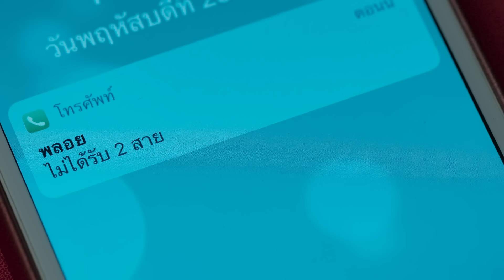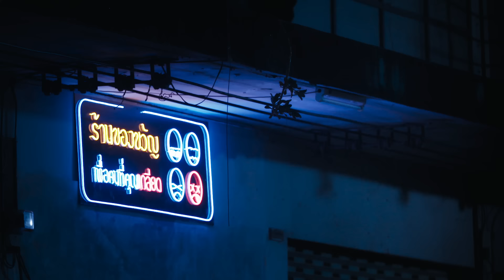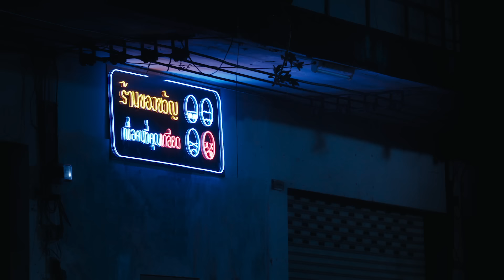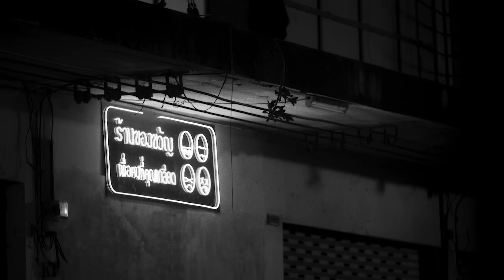[Eng Sub] ของขวัญเพื่อคนที่คุณเกลียด | EP.2 [2/4]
เรื่องราวของ “ชัช” ตํารวจหนุ่มจากแผนกสืบสวนสอบสวน ที่ได้รับมอบหมายให้ทําคดีเกี่ยวกับ การตายของอาจารย์ในโรงเรียนแห่งหนึ่ง คดีนี้ดูเหมือนจะเป็นคดีปกติทั่วไป หากแต่ชัชได้พบกับเบาะแสบางอย่างที่น่าสงสัย ซึ่งก็คือ ‘โลโก้’ หน้าตาประหลาดที่อยู่ตามข้าวของต่าง ๆ และเป็นโลโก้แบบเดียวกันกับที่อยู่บนปืนในคดีของพ่อเขา ทําให้ชัชเชื่อว่าอาจารย์คนนี้อาจถูกฆาตกรรมเช่นเดียวกับพ่อของเขา!
เขาจึงต้องกลับมาตามมาความจริงที่โรงเรียนแห่งนี้ และได้พบกับ “ปรางค์” และ “พลอย” สองนักเรียนคนดังของโรงเรียน ที่ต่างก็มีส่วนพัวพันกับโลโก้ประหลาดนี้  ก่อนที่เหตุการณ์ประหลาดมากมายจะเกิดขึ้นไปรอบ ๆ ตัวของทุกคนในโรงเรียน และทุกเหตุการณ์มักจะมีโลโก้แบบเดียวกันนี้เกี่ยวข้องอยู่ด้วยเสมอ ซึ่งโลโก้ประหลาดนี้ก็มาจาก “ร้านของขวัญเพื่อคนที่คุณเกลียด” ร้านลึกลับที่เปลี่ยนความเกลียดของมนุษย์ ให้กลายเป็นของขวัญเพื่อทําร้ายคนที่เราเกลียดชัง โดยที่ของขวัญเหล่านี้ต้องแลกมาด้วย ‘อายุขัย’ ของผู้ซื้อ...  ร้านของขวัญเพื่อคนที่คุณเกลียดนี้ได้เติบโตขึ้นเรื่อย ๆ จากความเกลียดของเหล่าผู้คน ที่แวะเวียนกันเข้ามาใช้บริการ จนความเกลียดชังภายในโรงเรียนเริ่มลุกลามและบานปลายไปเรื่อย ๆ จนกลายเป็นเรื่องราวใหญ่โตในสังคม ในขณะที่ผู้คนรอบข้างได้พ่ายแพ้ให้กับความเกลียดชัง และล้มตายไปทีละคน ชัช ปรางค์ และพลอย ต้องหาวิธีหยุดยั้งร้านแห่งนี้ให้ได้ ก่อนที่จะสายเกินไป แต่ทว่ามันกลับไม่ง่ายอย่างที่คิด  เมื่อความเกลียดในใจของพวกเขาเองก็ค่อย ๆ เติบโตขึ้นด้วยเช่นกัน

โทนี่ รากแก่น รับบท ชัช
อ้าย สรัลชนา รับบท ปรางค์
ปุยเมฆ นภสร รับบท พลอย
เมฆ จิรกิตติ์ รับบท หนุ่ม
น้ำตาล ทิพนารี รับบท เบล
วิคเตอร์ ชัชชวิศ รับบท กฤต
เฟียต พัทธดนย์ รับบท โอ๊ต
หนุ่ม สันติสุข รับบท ศุภสิทธิ์
หญิง รฐา รับบท ครูขิม
สุรพล พูนพิริยะ รับบท ศักดา
สุรศักดิ์ ชัยอรรถ รับบท วิเชียร
ไซซี อภิชญา รับบท นิวเยียร์
XXXXX รับบท เจ้าของร้าน

กำกับซีรีส์  สโรช น่วมสำราญ

ติดตาม ของขวัญเพื่อคนที่คุณเกลียด
ทุกวันศุกร์ เวลา 22.30 น. ทางช่อง ONE31 | 23.30 น. บน LINE TV

กุหลาบพิษ Ost.ของขวัญเพื่อคนที่คุณเกลียด - Paper Planes x Oui Buddha Bless

Subtitles
French : AsiaFansub
Indonesian : @dearbabysky